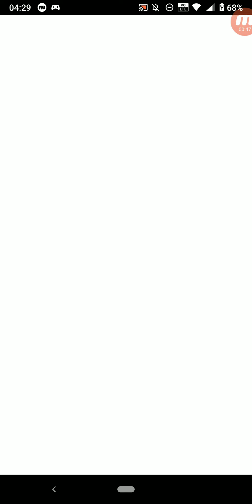クラッシュフィーバー #2219 クエスト イベント 期間限定イベント 6周年第1弾★特別クエスト 爽快届けるウォーターエリア！ 【初級】爽快届けるウォーターエリア！ ひとりでプレイ